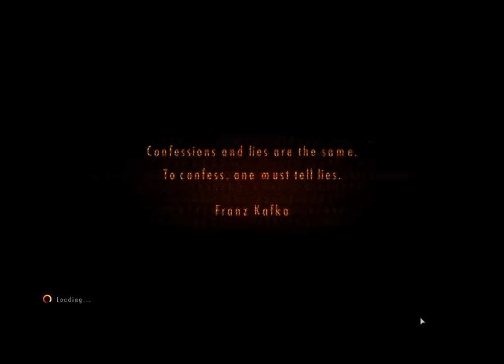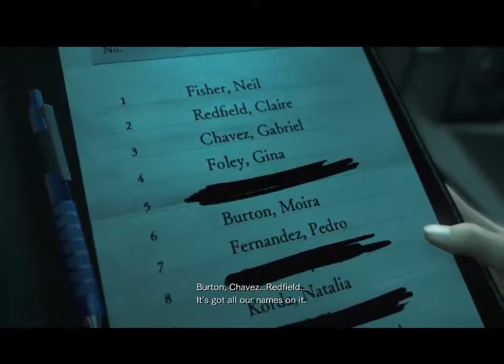Resident Evil Revelations 2 part 5